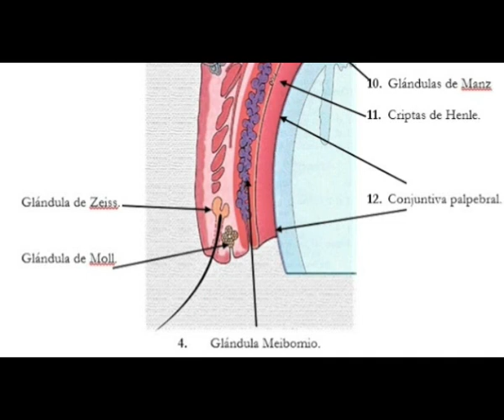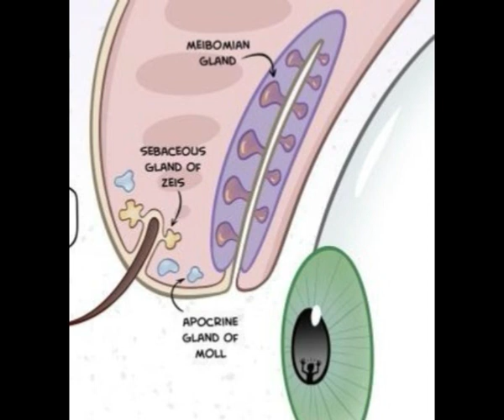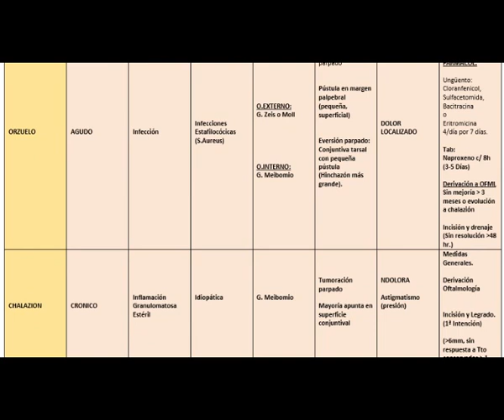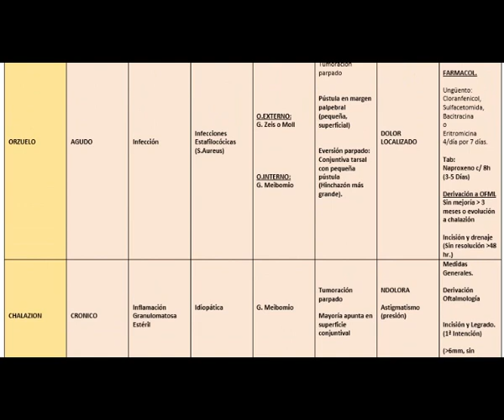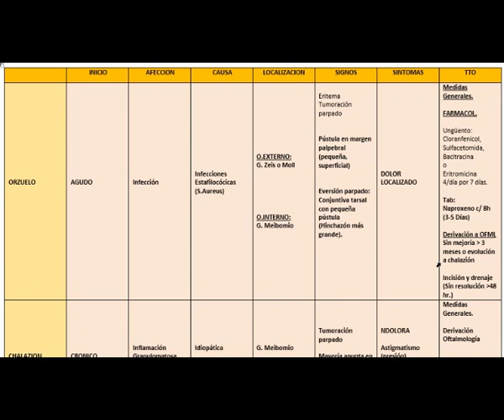Orzuelo y Chalazión Diferencias Clínicas, Diagnostico, Tratamiento.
Infeccion e inflamación de los parpados.
Un repaso de uno de los temas mas frecuentes en Oftalmologia.
Para ver este video con mejor calidad, Abrelo con el navegador de Moxilla Firefox.
Bibliografia:
Guia de practica clinica , Diagnostico y manejo del orzuelo y chalazion GPC 2009.
Oftalmologia General 11a edicion, Daniel G, Taylor Asbury, Paul Riordan-Eva.

Todos los materiales con derechos de autor contenidos en este documento pertenecen a sus respectivos propietarios de derechos de autor, no reclamo la propiedad de ninguno de estos materiales.